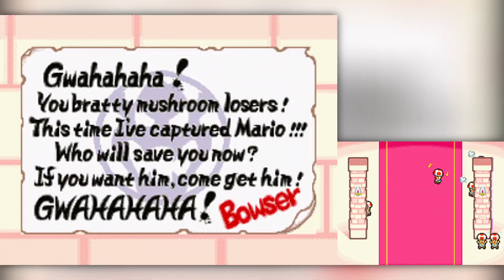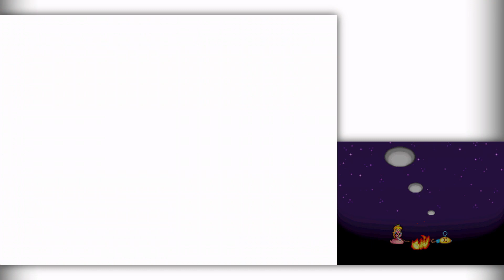Super Princess Peach #001 | Livestream (18.03.24)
Pierwszy zapis transmisji z gry Super Princess Peach.